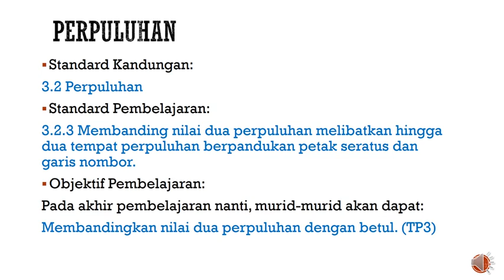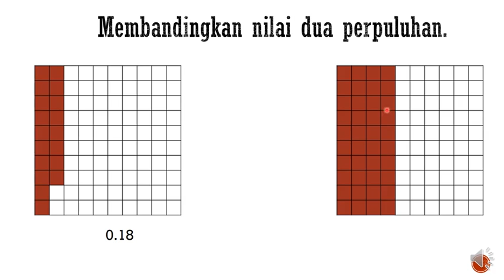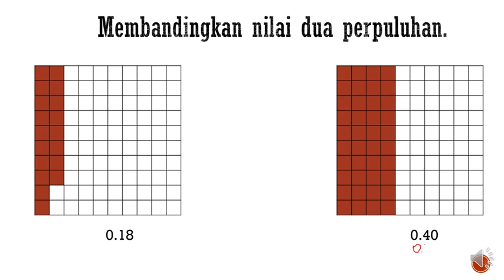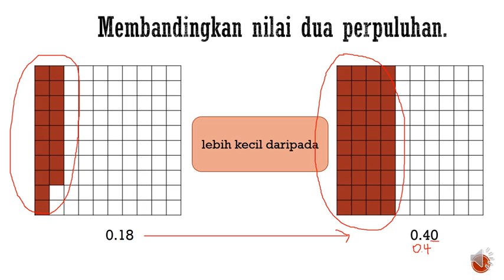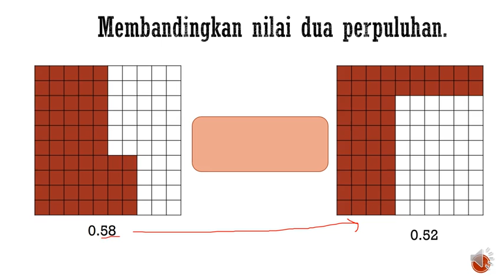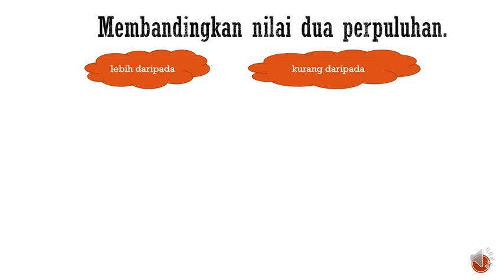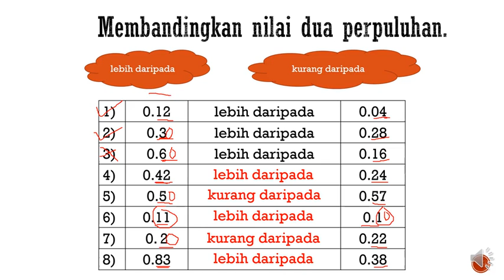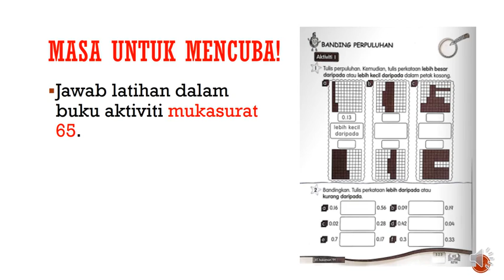MATEMATIK TAHUN 3 TOPIK 3: PECAHAN, PERPULUHAN & PERATUS (Membandingkan nilai dua perpuluhan)